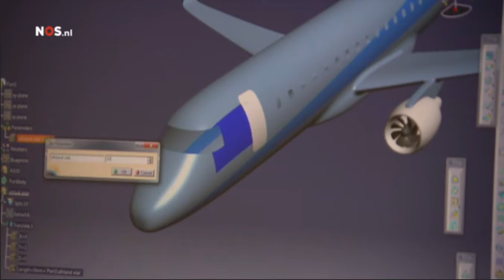NOS 8uurJournaal 9 12 2014